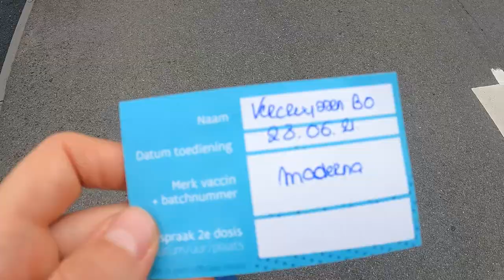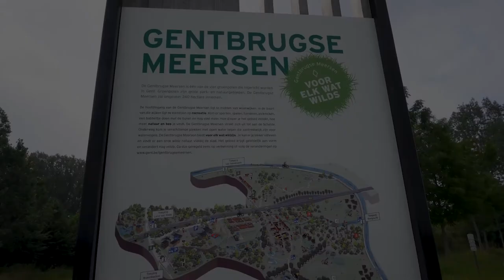Why is no one talking about this?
Building a van definitely comes with its challenges! Besides not feeling all that great, we're also having some problems with the construction of the window and fan in our Fiat Ducato.

Belgium has a lot of laws when it comes to converting a van into a camper, and to be honest we had no idea how strict those regulations were. It's even started to affect our moods. We just want to get out of here and go travel, but they're making it damn hard for us!

We're not giving up though. We're more motivated than ever to get things moving and hit the road as soon as possible!

~ ABOUT US~

We're Stef and Bo, a Belgian couple dreaming to leave ordinary life behind to travel full time. Together with our cat Gizmo we plan to hit the road as soon as we're done converting our brand new van into a tiny home on wheels. Hop along on our channel and watch us crawl our way to total freedom!

~  GIZMO'S GEAR ~

Backpack for Gizmo ~
Litter box ~

~  CAMERA GEAR ~

Vlogging camera ~
Camera microphone ~
USB microphone ~
Action camera ~
Camera strap ~
Camera backpack ~